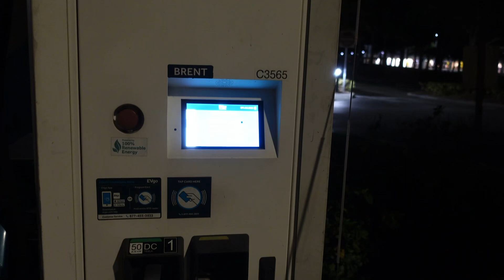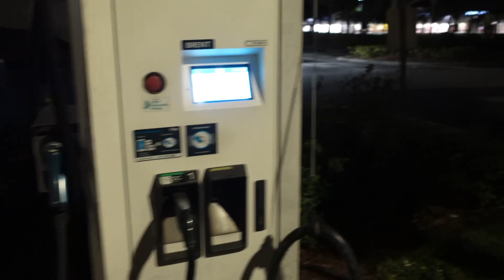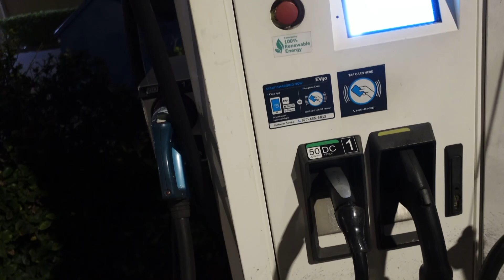It WORKS.. CCs to chademo adapter North America Nissan leaf 2021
It works , CCsto chademo adapter is working here in the United States . Took a few weeks a lot of test charging, but it is working tested at a EVgo in Orlando, Florida across from Walt Disney World and Universal Studios. March 12 2024 . Link for adapter is by Dongguan longwood tech